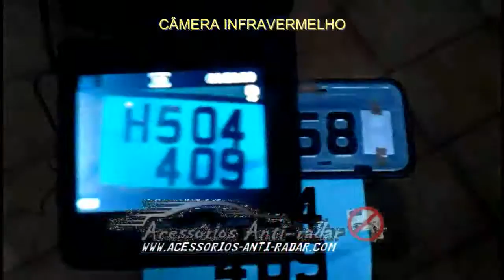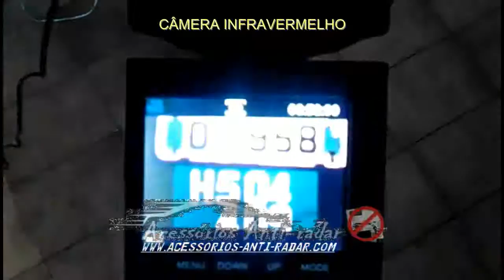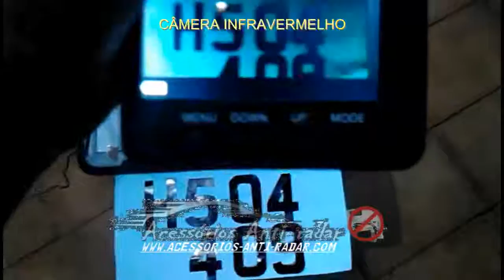james bond style license plate